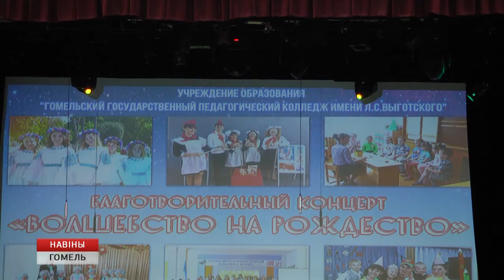Благотворительный концерт в ГЦК